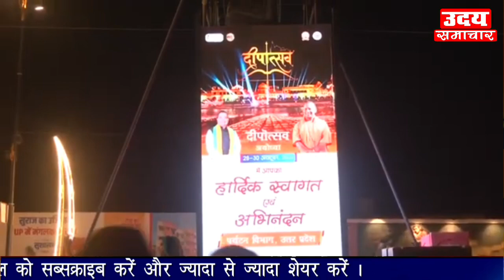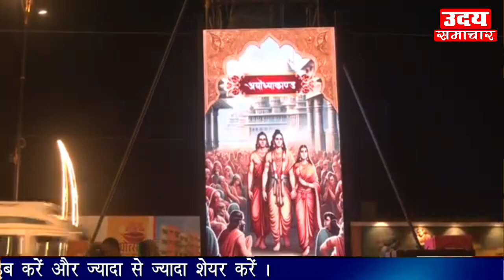Deepotsav 2024- Diwali से पहले जगमगाई Ayodhya, 10 लाख दीपक लगाए गए, रंग-बिरंगी रोशनी से चमकी नगरी ।